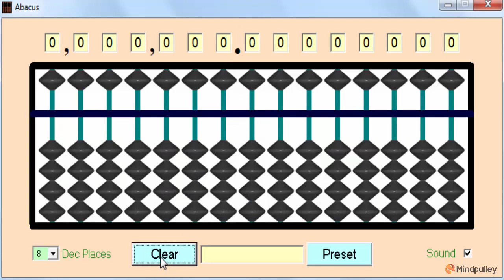054 Sums regarding plus 7 using combination plus - ABACUS